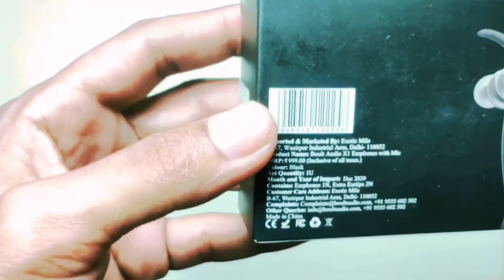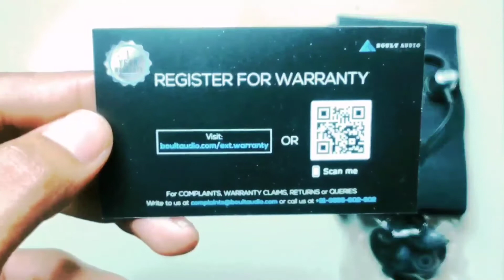Boult Audio Bassbuds X1 - Unboxing | Best Headphone Under 500 💥💥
Boult Audio Bassbuds X1 Headset Unboxing | Best Headphone Under ₹300 | Best Budget Wired Headphone | Best Budget Wired Headphone

Dosto, maine aj is video mei Boult X1 ka unboxing kiya hai jo ki mujhe best headphone under 500 laga.

Mujhe Ummed Hai apko aj Boult Audio Bassbuds X1 ka unboxing video pasand aya hoga to jate jate video ko like kar de and channel ko vi subscribe kar de for more awesome content.

Boult Audio Bassbuds X1

Note: All content used is copyright to Technical Prajay, Use or Commercial display or editing of
this content is not allowed.